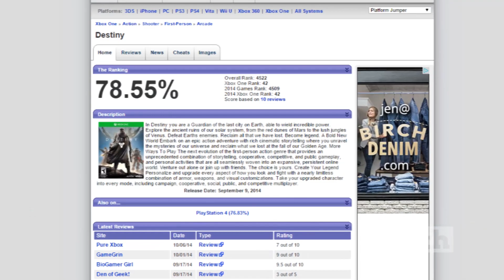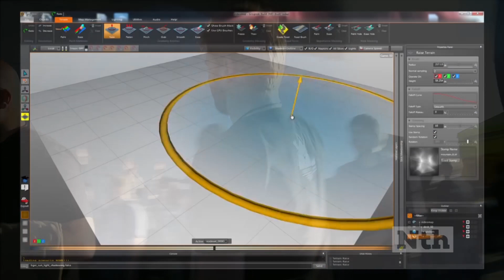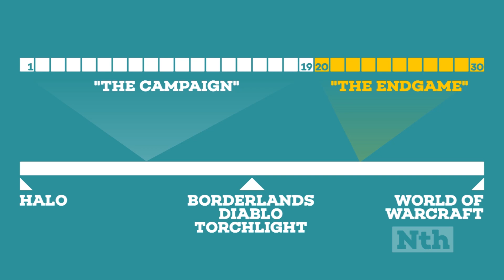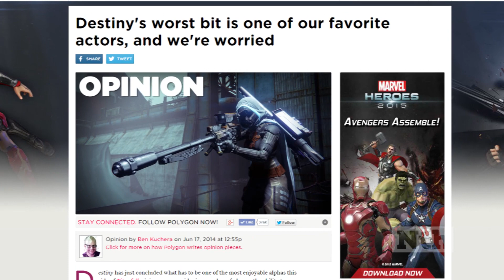The Early Days of Destiny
Arriving just before the House of Wolves expansion, N loads up and heads out for an interstellar journey against Intergalactic Darkness in Bungie and Activision's RPG-shooter Destiny in this latest episode of The Nth Review! (Review includes base game and The Dark Below DLC expansion.)